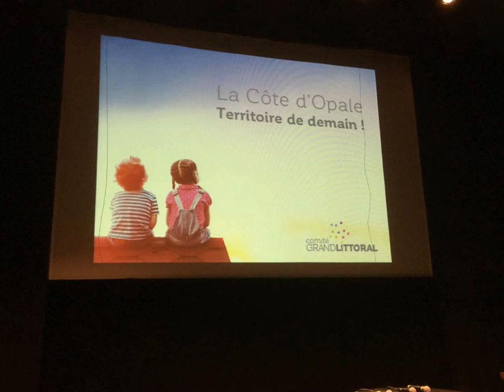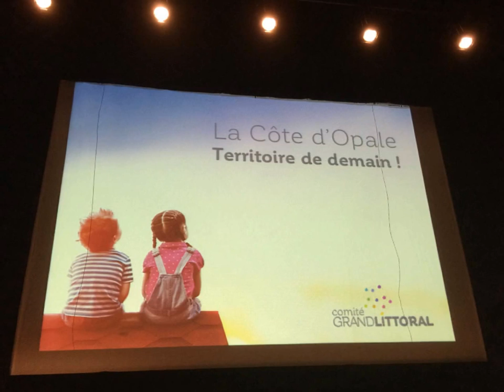Presentation du Comité du Grand Littoral (Côte d'Opale)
Le Comité Gran Littoral Cote d'Opal labelisé "Territoire de Demain"
Intervention d'André Jean Marc Loechel